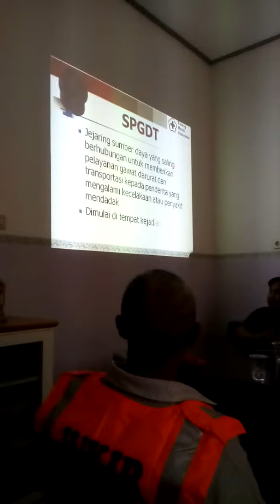Sosialisasi PPGD Untuk Masyarakat Awam